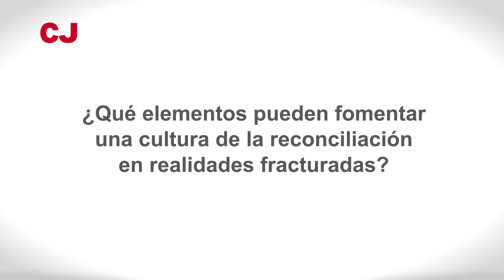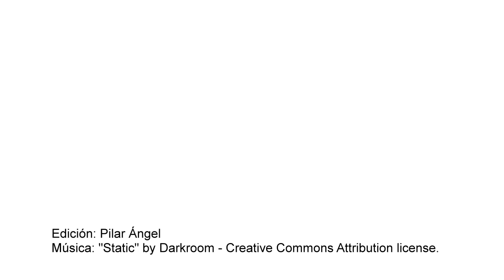Entrevista con Jacques Haers sobre reconciliación (2/2)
Jacques Haers es matemático, filósofo, y doctor en teología por la Universidad de Oxford. Es profesor de Teología y Ciencias Religiosas en la Universidad Católica de Lovaina y presidente del Centro de Teologías de la Liberación.

Con motivo de su presencia en Barcelona el 7 de octubre de 2019 para la inauguración de curso de Cristianisme i Justícia tuvimos la oportunidad de charlar con él y profundizar en algunas cuestiones en torno a la reconciliación como la "paz sostenible" en un mundo de enorme crispación y polarización política, o la posibilidad de reconciliación en grandes conflictos con víctimas.